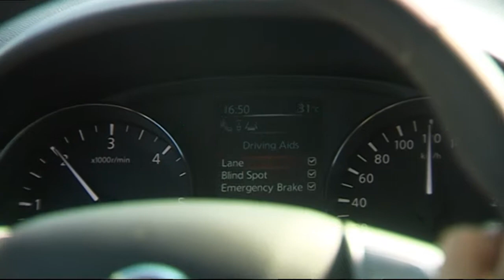Nissan Pulsar - FTV 2014 - FR